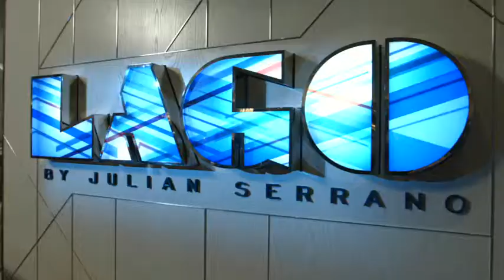LAGO by Julian Serrano Sizzle Reel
Before the turn of the millennium, Bellagio altered the landscape of Las Vegas dining when it built world-celebrated chef restaurants overlooking its iconic fountains. The tradition of delivering award-winning, lakeside epicurean experiences continues as it debuts LAGO by Julian Serrano – a contemporary, Milan-inspired Italian restaurant concept.